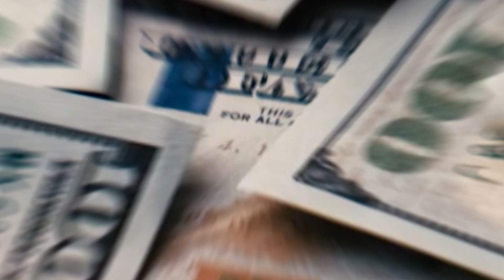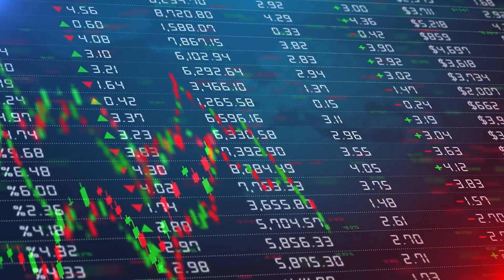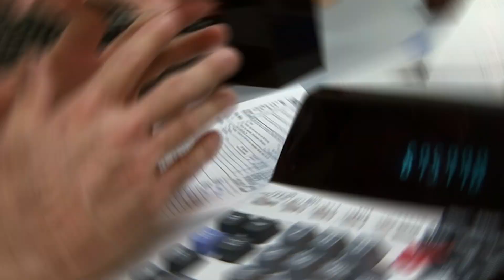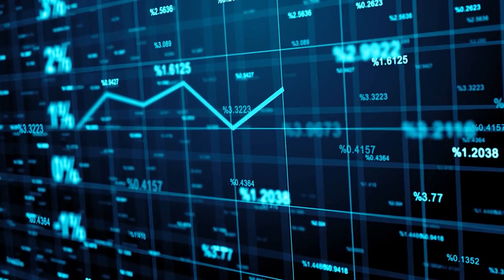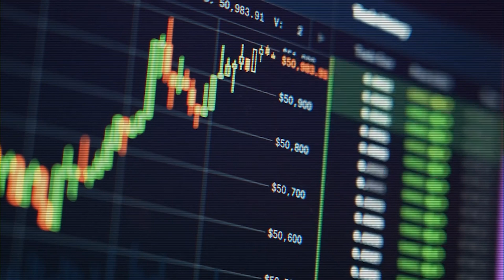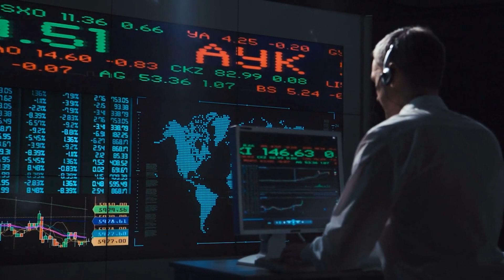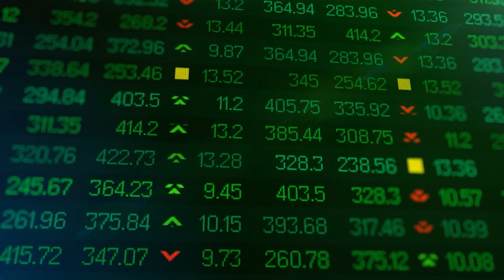Ray Dalio: You're Being INSTRUCTED Not To Notice This!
Ray Dalio has studied history and economic cycles for the last 500 years. He warns of three things that are happening today to extremes not seen since the Second World War!

Raymond T. Dalio is a multibillionaire investor from the United States. Bridgewater Associates, the world's largest hedge fund, was created by him in 1975. With $140 billion under management, the business services institutional clients such as pension funds, endowments, foundations, foreign governments, and central banks. Ray has also published the book "Principles: Life & Work," which discusses investing philosophy and company management, among other excellent books.